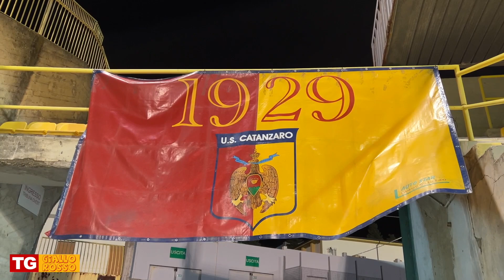Tggiallorosso di Catanzaro Turris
Benvenuti sul TGgiallorosso di Catanzaro-Turris
(1/0, rete di Sounas, e siamo a sette marcature!), tredicesima vittoria in casa su tredici incontri, ventunesima vittoria su 25 partite.